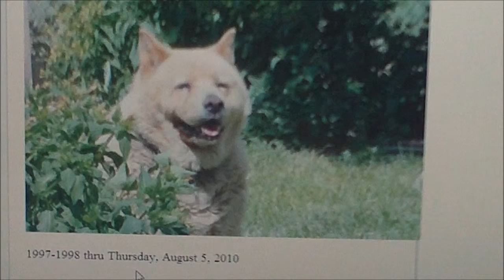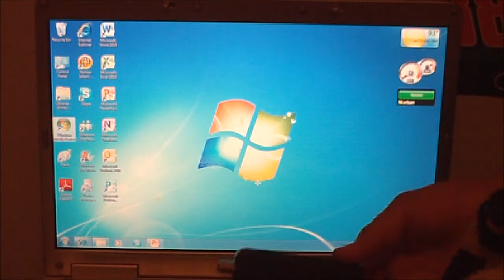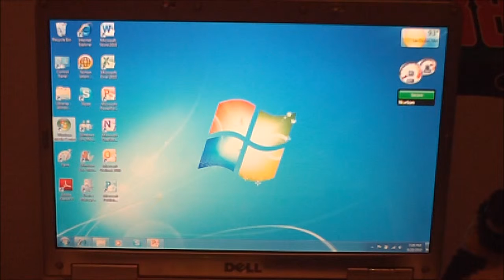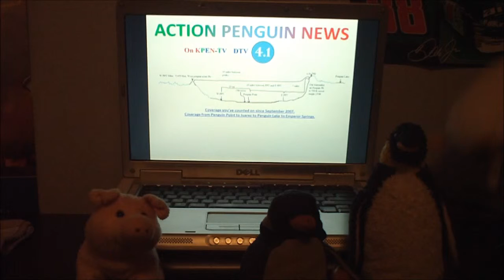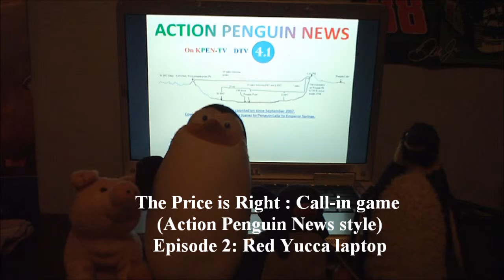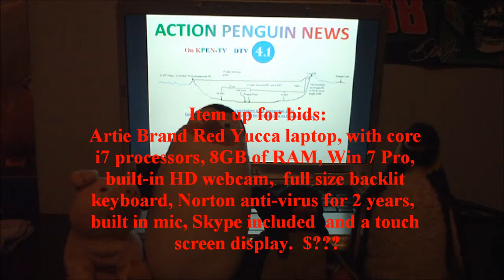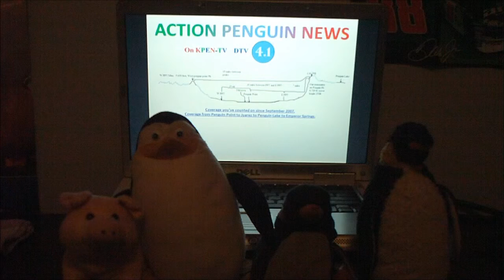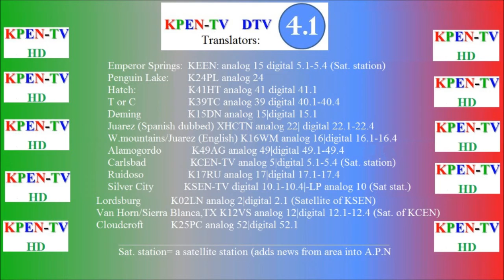APN 4 newscast 2010-08-20 part 2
Part 2 of the newscast from August 20 2010.

Includes:
2nd part of Andrew tribute, TV tuner, and The Price is Right: call-in game (Episode 2: Artie Brand Red Yucca laptop).